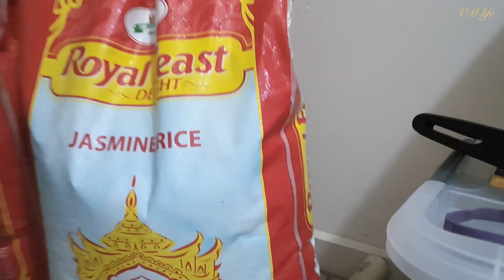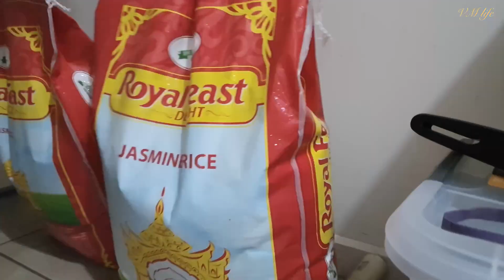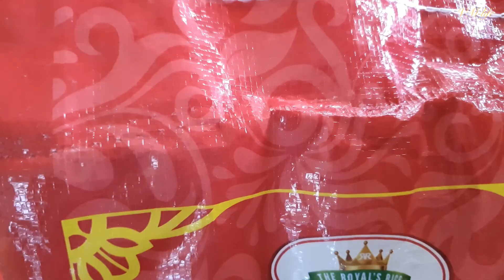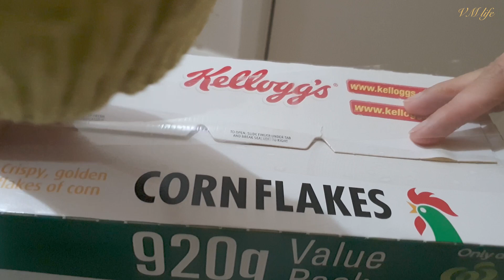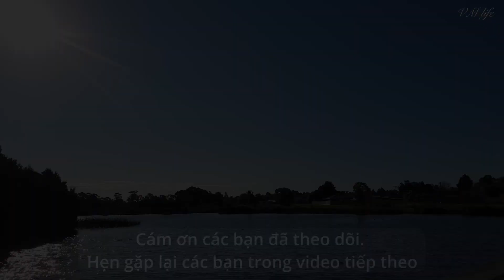Tips for tidying up a small laundry room / How to maximize a small space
Please read below👇👇👇

Hello everyone❤️❤️

🍀🍀🍀 Please turn on the caption (CC) for the subtitles in the video setting tab.🍀🍀🍀

If you like the video, please press 'subscription' and 'alarm setting' !

I hope you have a wonderfull week and see you here again❤️❤️.

At this stage, many countries are implementing social distancing. Many parents work from home and children learn online. Our daily question is: "What do your children do in a day?, how to reduce children's screen time".

I am not too strict with my children's game play because it is both entertainment and a way for them to communicate with their friends. I only allow my kids to add their friends in the game. If they add someone they don't know, I will remind them and ask them to delete  immediately.

I would like to share some tips that I often apply to my children.

🌹The first is to find activities for children such as playing lego, Diamond art, molopoly, drawing... Depending on the interests of each child, we can find activities for them.

🌹Second, I apply the Pomodoro timer method. This method instructs us to focus on working for 24 minutes and rest for 5 minutes. But with my children, they will play game for 24 minutes and rest for 24 minutes. During the break time , my children will read books, do housework,.. When the work is completed during the break, the children can continue playing.

Third, the children will have to go out for 2 hours every day. Including walking, cycling... This is my favorite solution because I take advantage of my exercise time.

Here are solutions to limit screen for your child. How about you? Please share below in the comment section.

Xin chào mọi người, mọi người có khoẻ không?

Giai đoạn này, nhiều đất nước đang thực hiện giãn cách. Phụ huynh làm việc tại nhà và các con học online. Câu hỏi hàng ngày của chúng ta là :" các con bạn làm gì trong một ngày?, làm sao để hạn chế các con tiếp xúc với screen?"

Mình không quá khắt khe với việc chơi game của con vì đó vừa là giải trí vừa là cách các con giao tiếp với các bạn bé. Mình chỉ cho phép các con add các bạn của mình trong game. Nếu các bé add người không quen, mình sẽ nhắc nhở và yêu cầu xoá ngay.

Mình xin chia sẻ vài tips mình thường áp dụng cho con mình.

Đầu tiên đó chính là tìm những hoạt động cho con ví dụ như chơi lego, Diamond art, molopoly, vẽ...Tùy vào sở thích của từng trẻ để chúng ta tìm hoạt động cho con.

Thứ hai, mình áp dụng phương pháp pomodoro. Đây là phương pháp hướng dẫn chúng ta hãy tập trung làm việc trong 24 phút và nghỉ 5 phút. Nhưng với các con mình, mình áp dụng chơi game trong 24 phút và nghỉ 24 phút. Thời gian nghỉ các bé sẽ đọc sách, làm việc nhà,..Khi hoàn thành các công việc trong giờ nghỉ, các bé mới được chơi tiếp.

Thứ ba, hàng ngày các bé sẽ phải đi ra ngoài 2 giờ. Bao gồm đi bộ, đạp xe... Đây là một giải pháp yêu thích của mình vì mình tranh thủ thời gian tập thể dục.

Đây là các giải pháp hạn chế screen cho con mình. Còn các bạn thì sao? Hãy chia sẻ bên dưới phần comment nhé.